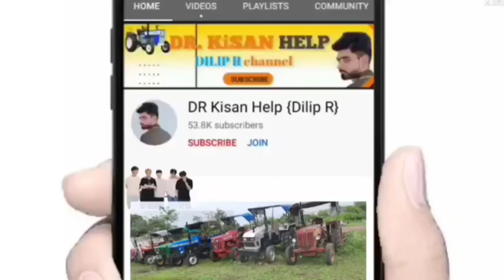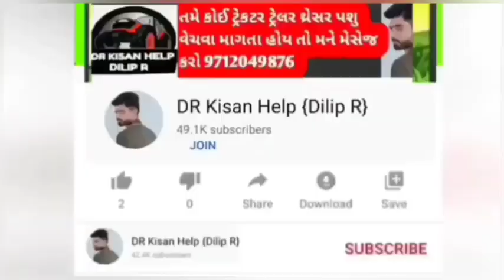દીપક ભાઈ: 5 ટ્રેકટર વેચવાના છે લેવા માટે ફોન કરો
5 ટ્રેકટર વેચવાના છે લેવા માટે ફોન કરો @DRKisanHelp_DilipRam

DR_Kisan_Help_{Dilip_R}
DR_kisan_help{Dilip_R}
 juna tecter vesvana,
Purana tractor Bazar,
 le ves,
tractor price,